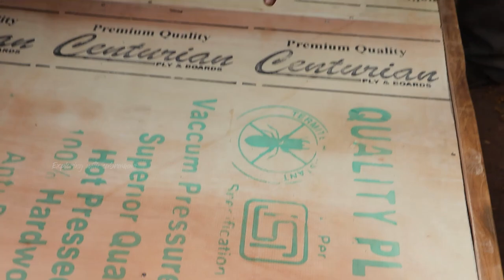T-nagarல் Cheapest furniture manufacturer|marriage combo|all size|cot sofa bed|Xploring💫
Balamurugan Furnitures
No 1, Madley Road,
T Nagar,
Chennai, Tamil Nadu 600017(opposite to saravana furnitures)
Call Orders: 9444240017 xxx 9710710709
Whatsapp Orders: 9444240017 xxx 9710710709
For Online Orders: 1000Rs prepayment needs to be done and a proper receipt will be provided.

Price Details:
Cot price list
6×2 3000 Diwan cot
6×2.5 4500
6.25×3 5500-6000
6×4 7500
6.25×5 (marriage) 11000
6.25×5 (bahubali) 15000
6.25×6 (ordinary) 15000
6.25×6 (bahubali) 20000

Mattress price list
6×2.5 1800
6×3 2500
6×4 3000
6.25×5 4000
6.25×6 5000
Spring mattress
6×4 5500
6.25×5 7000
6.25×6 8500
Bero Steel 7500
Dressing Table 3000

Wedding Combo - 50000Rs
Marriage Cot Normal Queen + Sofa Set + Steel Bero + TeaPoy + Mattress + Pillows + Dressing Table

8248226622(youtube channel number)